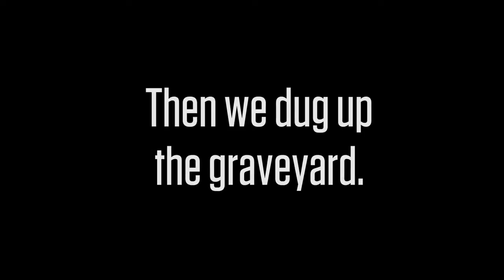Legend of Grimrock II: Eye of the Atlastis, Ep05 - Conwell City Council District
After seeking swarthy pirate revenge against the Sneaky Herder Caps, the crew find themselves in the Conwell City Council district, home of a very out-of-the-way residence.

This city is full of rats! Rats bloody everywhere!